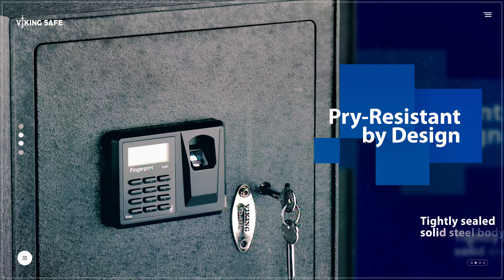Viking Security Safe VS-50BLX Product Features Overview